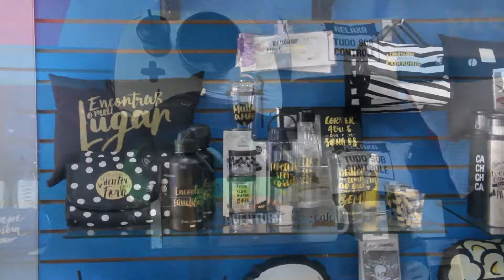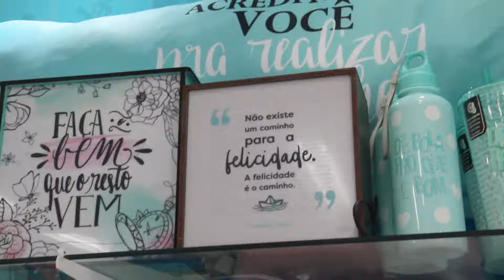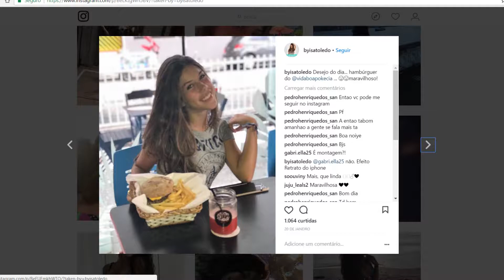Programa Tudo de Bom - Renata Queiroga - WORLD COMPUTER BATE PAPO COM ADOLESCENTES